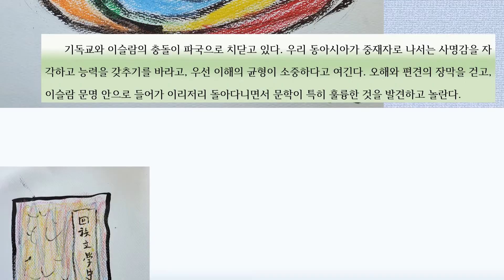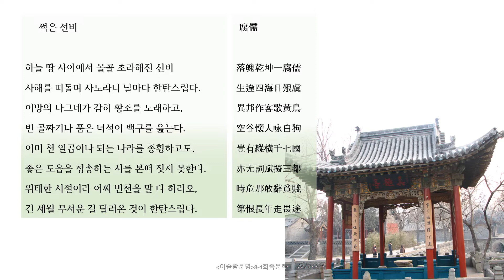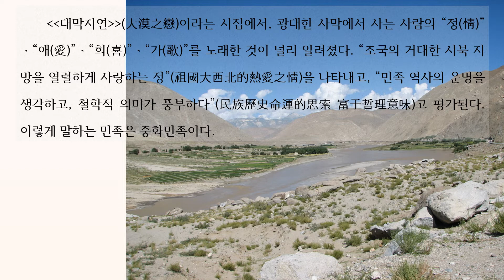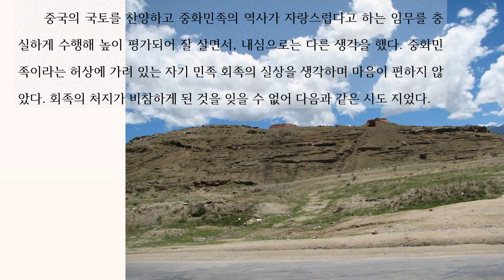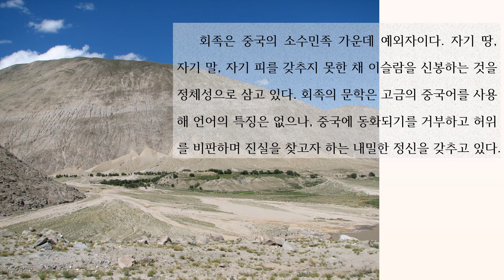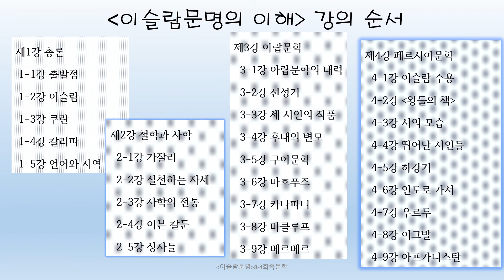『이슬람문명』8-4강 회족문학: 중국속의 이방인, 대표 시인과 문장가, 정학년ㆍ이지(李贄)ㆍ가오센, 예외적인 소수민족 회족의 이슬람 정체성〚조동일문화대학〛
중국의 무슬림, 회족문학사
중화민족의 허상, 소수민족 회족의 실상

『이슬람문명의 이해』 8-4강 회족문학 〚조동일문화대학〛
회족문학사, 정학년(丁鶴年), 원말명초 색목인 시인, 『썩은 선비』, 이지(李贄), 탁오(卓吾), 유학 허위 비판, 『동심설』(童心說), 가오센(高深), 현대작가, 대작가, 대시인, 『대막지연』(大漠之戀), 중화민족 허상, 회족의 처지, 『우리 민족』, 중국 소수민족 예외자, 이슬람 정체성,

공통 키워드 : 조동일, 조동일교수, 조동일강의, 조동일강좌, 조동일유튜브강의, 조동일문화대학, 조동일문화대학 강좌, 인문강좌, 인문학탐방, 조동일이슬람강좌, 조동일그림, 이슬람문학, 이슬람문학강좌, 이슬람, 이슬람강좌, 쿠란, 무함마드, 차등론, 대등론, 무슬림, 기독교, 기독교도, 라틴어 기독교문명, 한문 유불문명, 산스크리트 한두교 문명, 아랍어 이슬람문명, 쿠란,  아랍문학, 아랍인,

〚조동일문화대학〛 다섯 번째 정규강좌 『이슬람문명의 이해』(약칭 이슬람문명) 안내

가. 『이슬람문명의 이해』(약칭 이슬람문명) 소개

1. 강좌 내용
기독교와 이슬람의 충돌이 파국으로 치닫고 있다. 우리 동아시아가 중재자로 나서는 사명감을 자각하고 능력을 갖추기를 바라고, 우선 이해의 균형이 소중하다고 여긴다. 오해와 편견의 장막을 걷고, 이슬람 문명 안으로 들어가 이리저리 돌아다니면서 문학이 특히 훌륭한 것을 발견하고 놀란다.

2. 강좌 구성과 진행 : 『이슬람문명의 이해』는 총 46강으로 이루어진다. ‘구독’을 누르고 수강한 다음 논평을 써서 제출하면, 평가 등급이 기입된 수료증을 보낸다. 수강 사실은 강의마다 댓글을 달아 표시한다. 논평을 제출할 주소는 46강 강의 말미에서 알린다.

3. 〚조동일문화대학〛 강좌 안내
1) 정규강좌
① 『창조주권론』Ⅰ: 완료
② 『남불문화기행』 : 완료
③ 『문학사탐색』Ⅰ : 완료
④ 『산수화, 다시 보고 새로 그리자』 : 진행 중
⑤ 『이슬람 문명의 이해』 : 진행 중
⑥ 『창조주권론』Ⅱ : 완료
⑦ 『문학사탐색』Ⅱ : 완료
⑧ 『학문 왜 어떻게?』 : 진행 중
⑨ 『문학사탐색』Ⅲ : 예정
⑩ 『세계문학 뒤집어보자』 : 예정
⑪ 『역사의 선후역전』 : 예정

2) 특강
① 『한국문학과 몽골문학의 유형적 비교』 : 완료
② 『카타르시스ㆍ라사ㆍ신명풀이』 : 완료
③ 『우리 공연예술의 대등창작 원리』 : 완료
④ 『문학에서 철학읽기』 : 완료
⑤ 『한국문학과 월남문학』 : 완료
⑥ 『근대 이행기문학의 상하남녀관계』 : 완료
⑦ 『동아시아와 동남아시아의 문학사 비교』 : 완료
⑧ 『민화의 나비 훨훨 날아라』 : 예정
⑨ 『방자와 말뚝이』 : 예정
⑩ 『판소리를 살리려면』 : 예정

3) 탑재 완료된 강좌도 여전히 열려 있으므로, 수강을 시작하고 논평을 제출할 수 있다.
4) 특강은 출석이나 논평에 관계없이 자유롭게 들으면 된다. 이후 동일한 주제의 여러 특강이 모이면, 정규강좌로 재편할 가능성이 있다. 특강에 기재한 댓글도 향후 정규강좌의 출석으로 인정된다.
5) 수강완료자 논평문 제출 방식은 마지막 강의에서 공지한다.

1) 서울대학교에서 불문학과 국문학을 공부하고, 국문학으로 문학박사 학위를 받았으며, 계명대학교, 영남대학교, 한국학대학원, 서울대학교 교수를 거쳐, 현재 서울대학교 명예교수, 대한민국학술원 회원이다.
2) 『한국문학통사』(전6권) 외에 『세계문학사의 전개』(2002), 『동아시아문명론』(2010), 『문학사는 어디로』(2015), 『서정시 동서고금 모두 하나』(2016), 『시조의 넓이와 깊이』(2017), 『창조하는 학문의 길』(2019), 『동아시아문명의 심층 대등한 화합』(2020), 『우리 옛글의 놀라움』(2021)  등 단독저서 80여 권이 있다.
3) 위 학문적 저술 외에 『山山水水 조동일화집』(2014),  『老巨樹展 조동일 화집』(2018) 등 화집을 출간하고, 몇 차례 개인전을 가진 바 있다.
4) 2020년 5월부터 〚조동일문화대학〛의 유튜브 강의를 시작하여 현재 『문학사 탐색』 등 여러 강좌를 진행하고 있다.

다. 진행 안내
*위 카페에는 『창조주권론』과 『남불문화기행, 선진국의 허실』 등 정규강좌와 특강의 강의별 유튜브 인터넷 주소가 게재되어 있습니다.